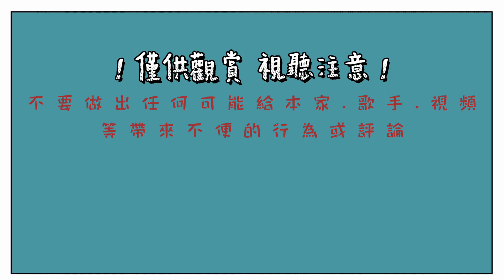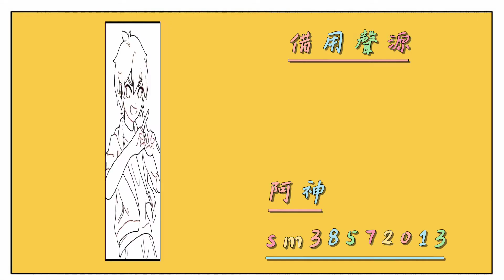【YTB手書】テレキャスタービーボーイ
突發奇想 想做YouTuber們 （我不是只有閃十一啦 下一個想做遊戲王//

這次質量比較低 繪圖只用了兩天
所以上了字幕！！

這次6人都說我認為的老實況主了
雖然現在鮮少在看YouTube
但不會忘記以前每天在等影片的時光

手書使用歌曲// テレキャスタービーボーイ
人聲取自// niconico 、 YouTube